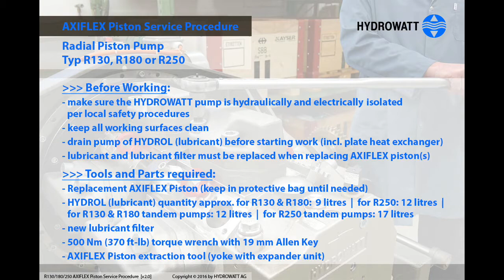HYDROWATT Pump | How to Change Pistons | HASTEC U